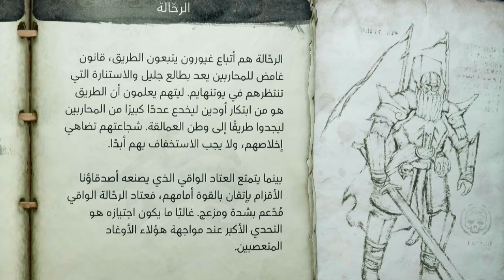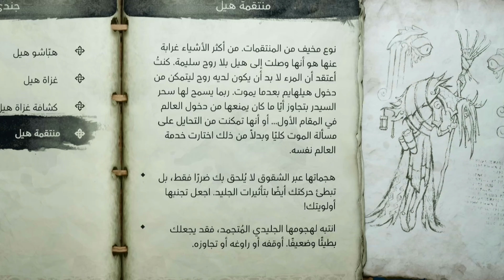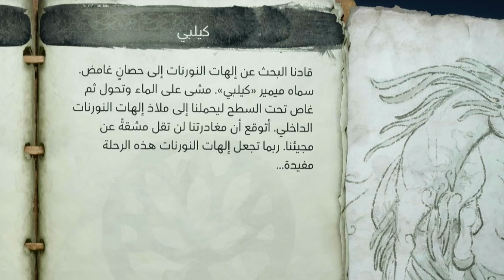انقاذ اتريوس 🔥 اله الحرب راجناروك |ح11|مترجم - god of war ragnarok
اله الحرب راغنروك مترجم  الحلقه 11

ما عليك سوى الانتساب إلى هذه القناة للاستفادة من المزايا وتقديم الدعم للقناة 😍❤️👇🏻

ثور ينتقم من اتريوس

سيف اتريوس

اخوات القدر راغنروك

كوابيس كريتوس

انقاذ اتريوس من اودن

اتريوس يقابل هيمدال

هيمدال وثور

god of war ragnarok مترجم

تختيم god of war ragnarok مترجم

تختيم اله الحرب راغنروك مترجم

قود اوف وور راجنروك

قود اوف وور راغنروك

كود اوف وور راجنروك

كود اوف وور راغنروك